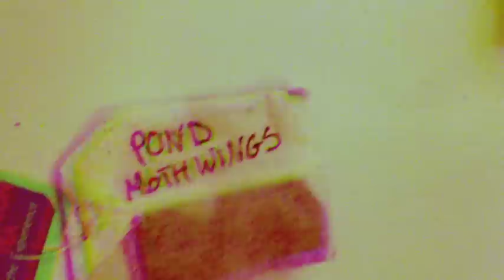Pond - Moth Wings